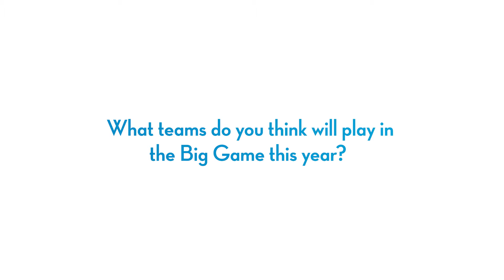The Big Game Predictions — Beyond the Lab Coat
We've asked our providers for their Big Game predictions. Here's what they said!